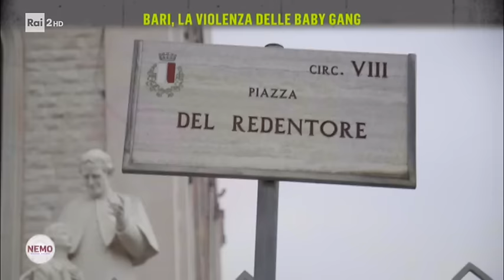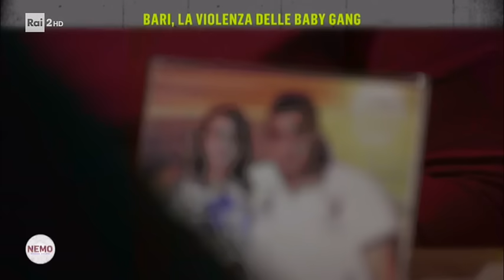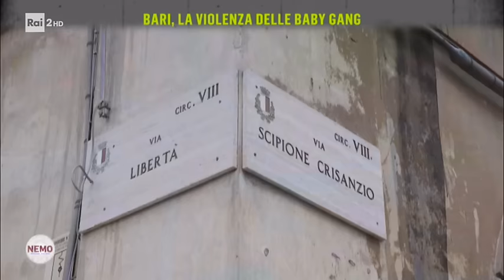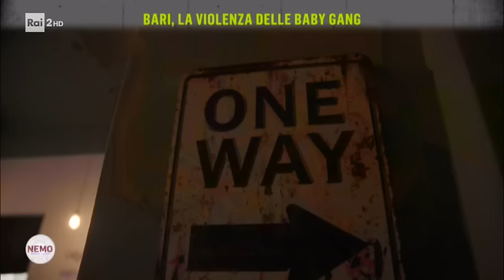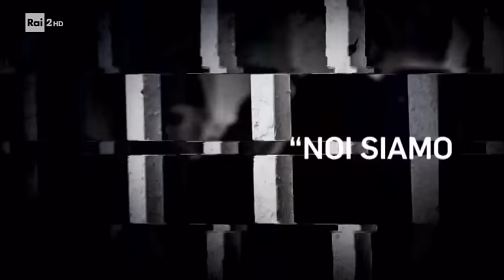Bari, la violenza delle baby gang - Nemo - Nessuno Escluso 16/03/2018